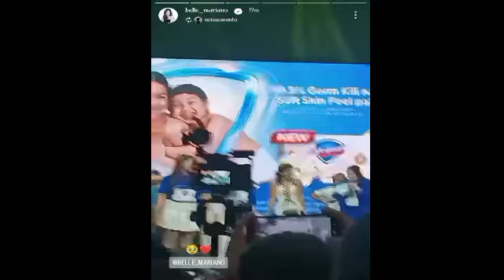BELLE sa event ng Puregold!! Grabe dinumog parin si BELLE at nakipagkulitan pa sa mga bula!